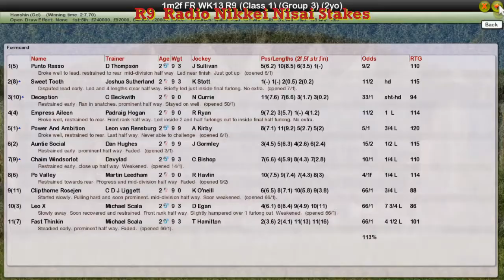FR WK13 R9 Radio Nikkei Nisai Stakes